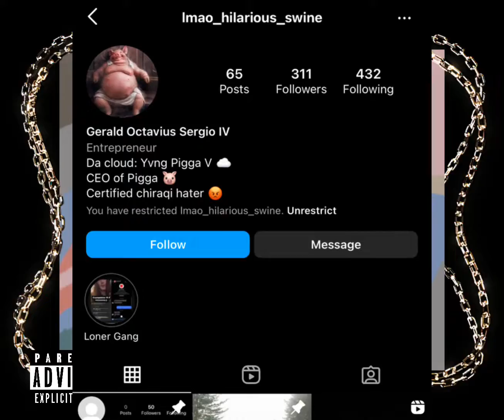Yung Alone - Miss Piggy (Yvng Pigga Diss Track)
Loner Gang Productions 2022
Loner Gang Records 2022